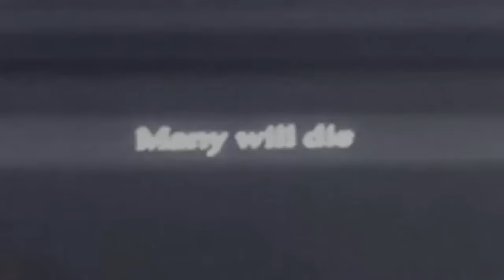Una familia tomó una inquietante foto en su casa ¿Quieres ver lo que descubrieron?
¿Tienes una anécdota escalofriante que te gustaría compartir? ¿Tienes o conoces alguna imagen inexplicable? Si es así, te dejo mi dirección de correo.